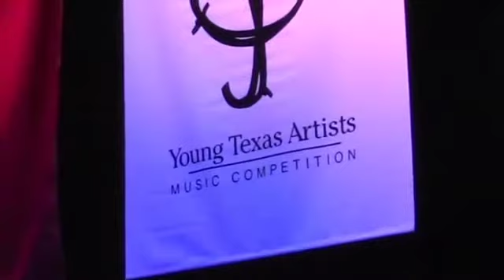Trailer: YTA Insights, Episode 1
Young Texas Artists is launching a free classical music video series designed to educate and entertain. You can watch the first one-hour episode of “YTA Insights — A Journey Into the World of Classical Music” at 7 p.m. CDT Sunday, March 21, via a watch party on our Facebook

Episode 1 explores the question, what is classical music?